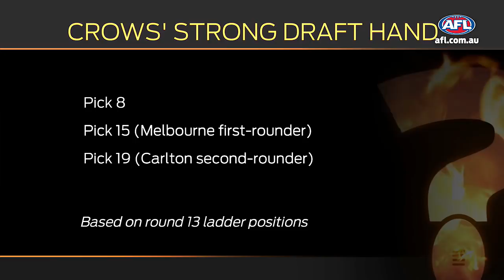Has the Crows' flag window closed? | The Burning Question | Round 13, 2018 | AFL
Ash Browne and Mitch Cleary go head to head to debate the latest burning question